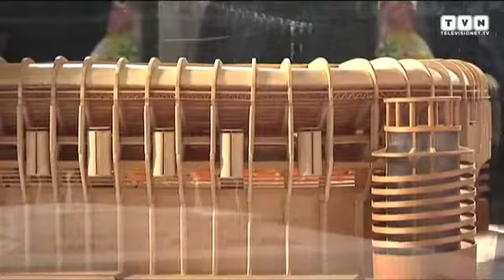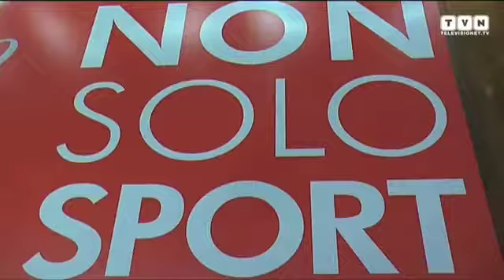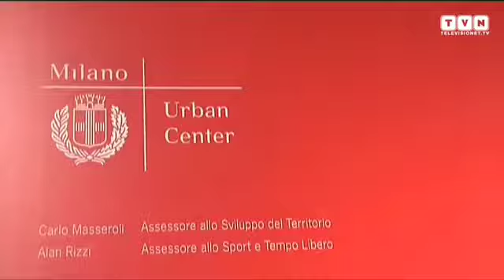Stadio - Non solo sport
L'Urban Center di Milano presenta Stadio. Non solo sport: diciotto modellini originali degli stadi più belli del mondo raccolti in una mostra. Tra di essi, il Camp Nou di Barcellona, lo spettacolare Bird's Nest di Pechino fino allo Stadio Meazza di Milano. Ai nostri microfoni l'assessore allo Sviluppo del Territorio, Carlo Masseroli, l'assessore allo Sport, Alan Rizzi e il direttore del'Urban Center, Alfredo Spaggiari. Questa mostra è l'occasione per stimolare un dibattito sul rapporto tra lo stadio e la città.